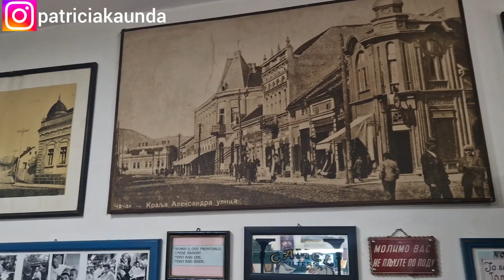SERBIA VLOG| I GRADUATED 🎓 |TRAVEL |LUXURY DINNING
Hey family,

been a while a lot was going on graduation and busy with life I forgot to vlog well I did but I just didn't have the time to sit down and put everything together, haha.
the editing is what takes long but I hope you enjoyed this video, and I will see you guys on my next one.